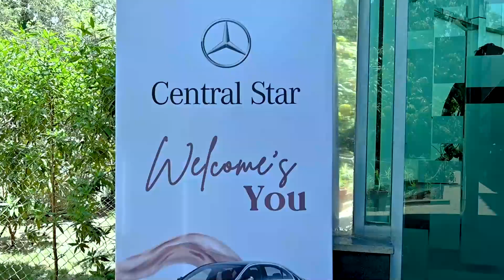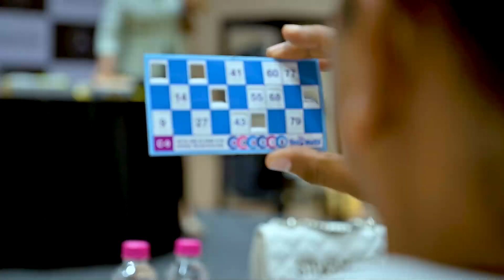Mercedes Self drive Experience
Power, luxury, and innovation came together at our Mercedes-Benz Drive event @ Boulevard 9, Nadiad. Grateful to our customers who took the wheel and experienced the ultimate in performance, style, and sophistication.